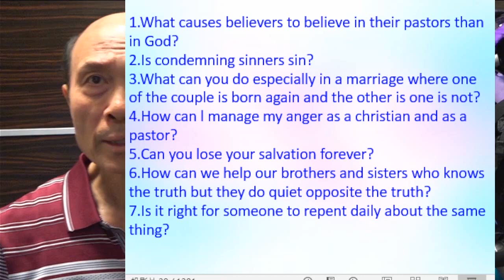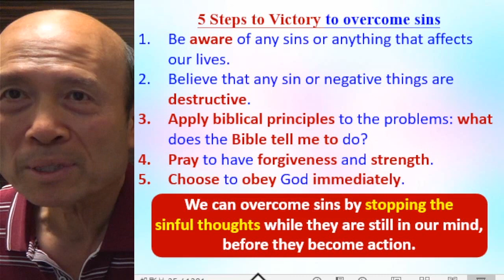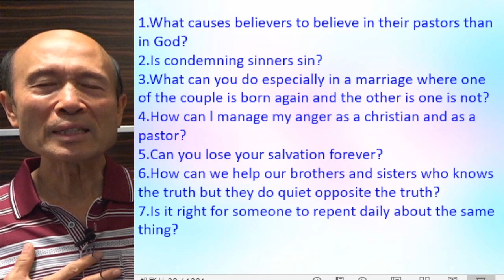Answering different questions (A) - Pastor Yip 2023-04-27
Answering different questions (A)

請肯定戶口名字是：Global Fire Missions Ministries Limited.

1. 與主的關係：怎樣建立與主相愛的關係，怎樣從主的愛得力，怎樣深信神的供應和計劃。
2. 處理生命：怎樣不被人、罪、負面思想情緒和潛意識、婚姻和生活的問題、和侍奉的問題影響。
3. 進入不同層次的侍奉：侍奉可以由簡單的生活見證，到建立別人的靈命，或進入策略性的侍奉。

《輕鬆得勝》的特色：
1. 一目了然：簡單知道怎樣處理和發揮生命。
2. 有實際可行的方法：我和很多人曾20年實際地應用。
3. 可以輕鬆喜樂地得勝：可以在恩典中輕鬆喜樂地處理任何問題，不需要在壓力下成長。因為耶穌的軛是容易的，而神喜悅我們任何真心的努力。
4. 活出《輕鬆得勝》並不太難：處理和發揮生命並不是遙不可及。